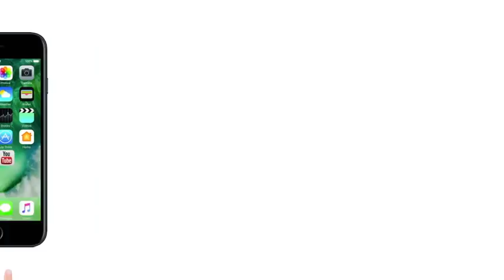क्या इस 5 स्टार होटल के बाथरूम में हुई थी श्रीदेवी की मौत?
दुबई के अखबार खलीज टाइम्स के मुताबिक बोनी कपूर श्रीदेवी को सरप्राइज डिनर पर, फिर क्या हुआ जाने पूरा मामला